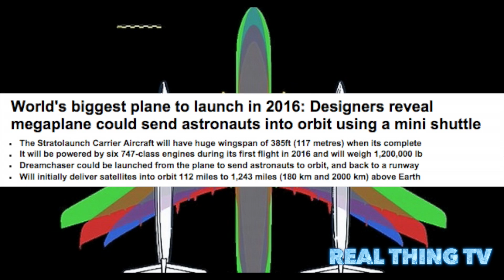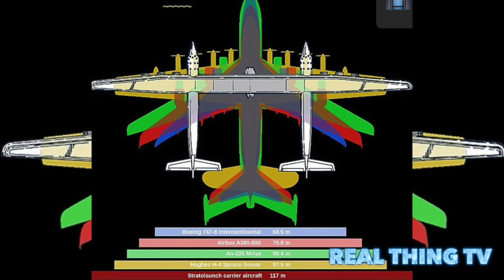World's biggest plane to launch in 2016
World's biggest plane to launch in 2016: Designers reveal megaplane could send astronauts into orbit using a mini shuttle
The Stratolaunch Carrier Aircraft will have huge wingspan of 385ft (117 metres) when its complete
It will be powered by six 747-class engines during its first flight in 2016 and will weigh 1,200,000 lb
Dreamchaser could be launched from the plane to send astronauts to orbit, and back to a runway
Will initially deliver satellites into orbit 112 miles to 1,243 miles (180 km and 2000 km) above Earth.

The world's biggest plane is set to take off early next year in its groundbreaking first test flight.
The aircraft, named the Stratolaunch Carrier, is currently under construction at Mojave Air and Spaceport in California, and will eventually have a wingspan of 385 feet (117 metres).
It will be so huge that if the plane sat in the centre of a football field, it would be wide enough for its wings to reach 12.5 feet (3.8 metres) beyond each goalpost.
The idea is for the aircraft to act as a giant air pad in the sky, allowing payloads to reach space faster and at a lower cost than existing technologies.

The craft is the brainchild of Microsoft co-founder Paul Allen and Burt Rutan, founder of Scaled Composites - the same company blamed by Virgin for the SpaceShipTwo crash in October.
Last week, Virgin said the flight breakup of SpaceShipTwo was down to: 'Scaled Composite’s failure to consider and protect against human error and the co-pilot’s premature unlocking of the spaceship’s feather system.'
But the tragedy- which killed one pilot, Michael Alsbury, and left his co-pilot Peter Seibold, suffering major injuries - has not slowed down work in the Mojave Desert, according to a report in Kern Golden Empire.
The company today confirmed to DailyMail.com that construction is going ahead as planned.
In April, billionaire Allen revealed that he had created a new company, 'Vulcan Aerospace', to oversee construction of the ambitious project.
The Stratolaunch Carrier aircraft will be powered by six 747-class engines.
Its 385 feet (117 metres) compares to 320 feet (97 metres) wingspan for the Hughes H-4 Hercules and 225 feet (68 metres) for the Boeing 747-8.
Initially, the system is intended to deliver satellites weighing up to about 13,500lbs (6,124 kg) into orbits between 112 miles and 1,243 miles (180 km and 2000 km) above Earth.